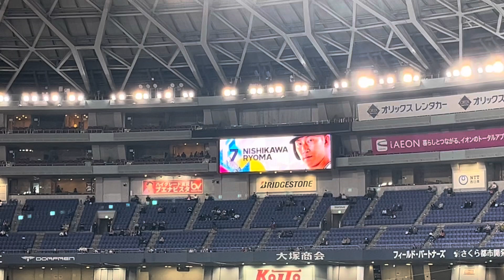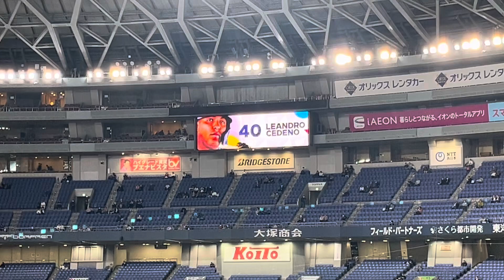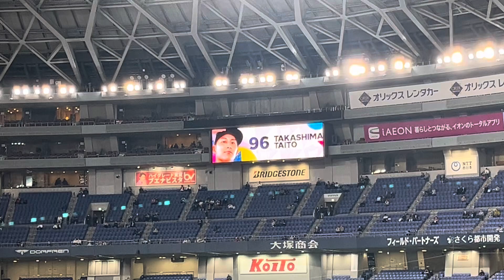2024.4.10オリックスバファローズスタメン発表【京セラドーム大阪】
【公演情報】
6月25日(火)
網谷 俊輝 pre.「your song 」vol.1@北堀江club vijon
網谷俊輝 / 大塚ケンジ / 久松優太 / 百瀬一花 / ゆっちょ / ふくもと那奈 / 柴山弦也
op17:30 st17:55
ticket¥2500(+1d¥600)

サイン入りバックステージパス(投げ銭)
club vijon出演者に好きなシャンパン差し入れ
club vijon出演者に好きな出演者にお菓子差し入れ

オリジナル曲、各配信サイト及びストリーミングサイトで配信中